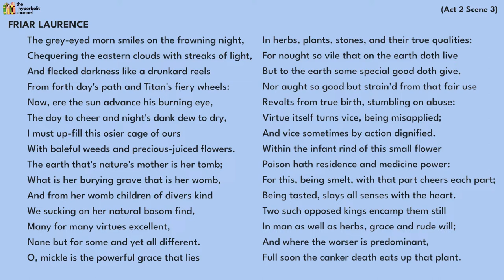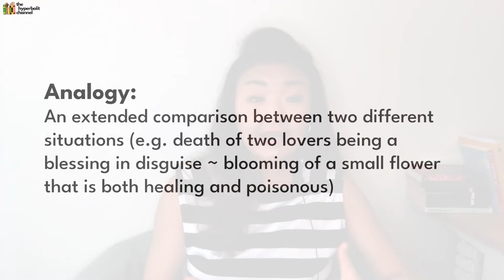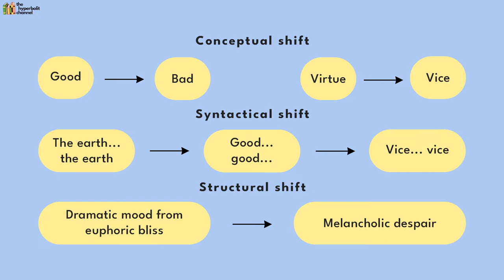Friar Laurence grey-eyed morn speech in Romeo & Juliet | TOP GRADE ANALYSIS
Friar Laurence occupies a curious, complex position in 'Romeo and Juliet' - despite his good intentions behind bringing the star-crossed lovers together, he nonetheless causes (inadvertently and indirectly) their tragedy. What is clear, however, is that his speeches are some of the richest passages in the play, which means any Shakespeare student would benefit from diving deeper into the significance of the Friar's words.

One of his most famous and important lines come from Act 2 Scene 3, in the soliloquy that starts with "the grey-eyed morn smiles on the frowning night". In this video, I offer a unique, detailed analysis of this moment, so make sure you watch the whole thing for a top grade interpretation!